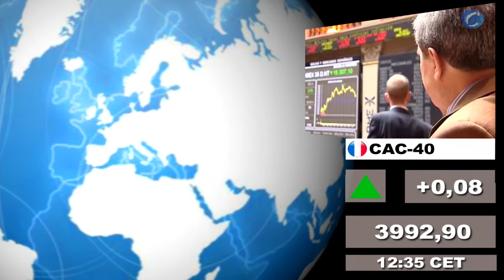Bolsas; Mercados internacionales: Cierre lunes 16 mayo y media sesión martes 17 mayo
- Incluye el cierre de las plazas asiáticas de hoy martes, 17  de mayo.

Redacción Central, 17 mayo  (CERES TELEVISIÓN)

Presentamos un nuevo formato en VÍDEO HD en el que incluímos los datos del cierre de los principales mercados norteamericanos (EE.UU y México) y latinoamericanos a las 22hs de ayer, lunes 16 de mayo, así como los de las principales bolsas del sureste asiático de esta mañana, martes 17. También destacamos el cierre de ayer de las principales plazas europeas y la situación de las mismas a media sesión de hoy martes.